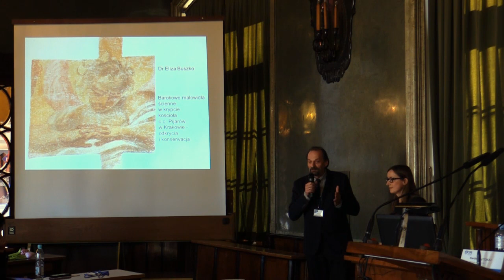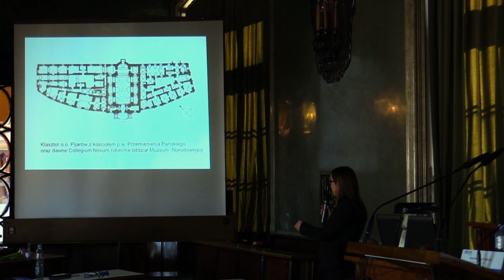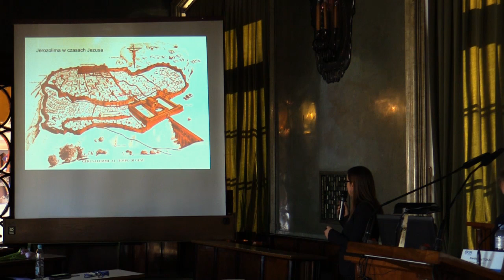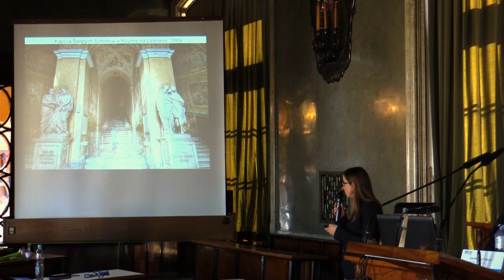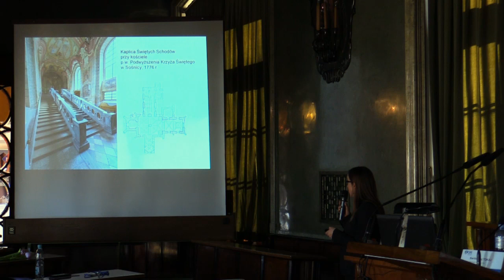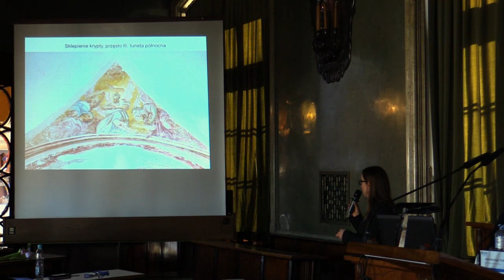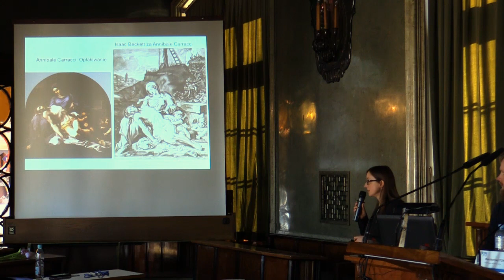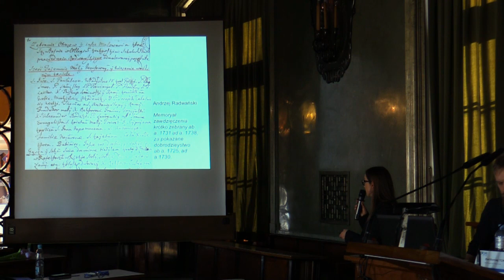EKIR 2019: Wystąpienie firmy Firma Konserwatorska PIOTR BIAŁKO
Wystąpienie firmy F.K. PIOTR BIAŁKO
Barokowe malowidła ścienne w krypcie oo Pijarów w Krakowie-odkrycia i konserwacja
dr Eliza Buszko